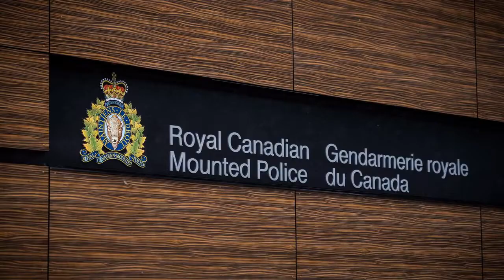✅ Alberta man charged after search of apartment in drug trafficking investigation